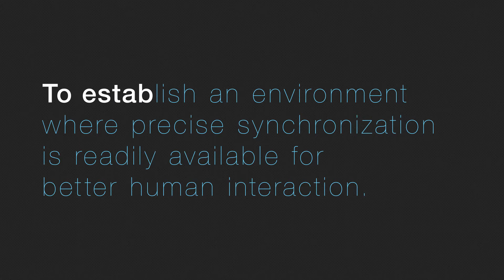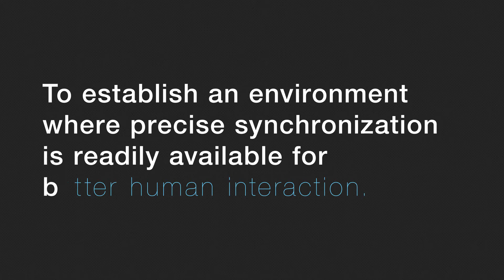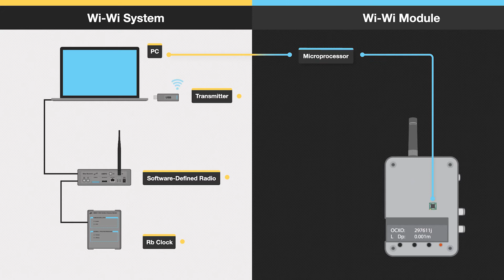ワイワイってなに？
日本標準時を提供しているNICT（情報通信研究機構）では、志賀信泰（しがのぶやす）主任研究員を中心とするワイワイチームが、世界中で増え続ける無線通信機を同期させる新技術の実用化に取り組んでいます。「時刻同期を空気のように利用できる環境を整備し、人と人の協奏を支援する」というビジョンのもと、無線双方向時刻比較（ワイワイ）技術を用い、全ての通信機器の高精度な時刻同期と位置計測を可能にするべく研究を進めています。